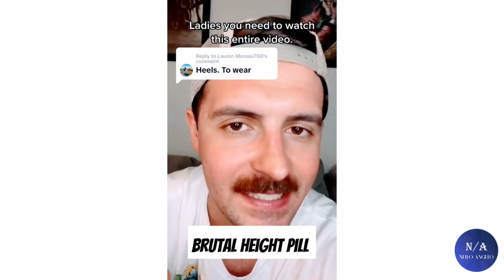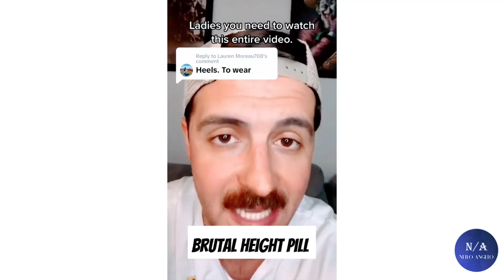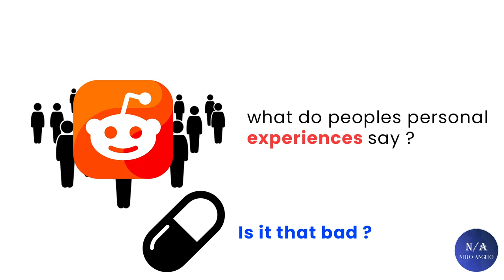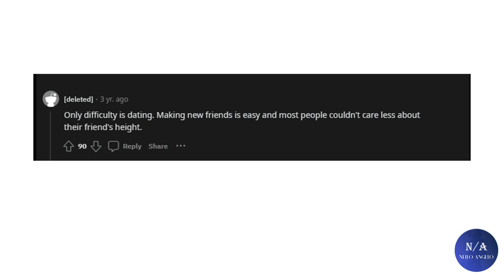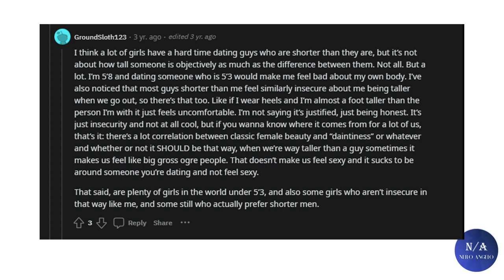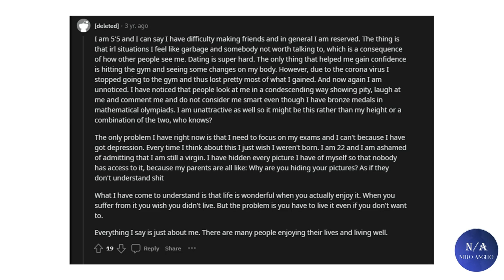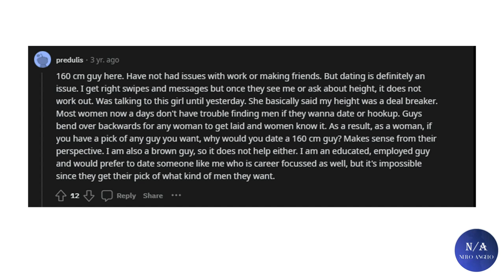Brutal Height Pill - Dating For Short Men (blackpill)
In this video we will talk about what dating is like for shorter men and their personal experiences hope you guys enjoy this one.